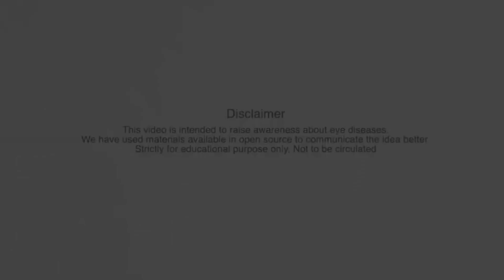आप का भरोसा आपके साथ हमेशा | Life Changing procedure Contoura Vision Lasik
चुनिए चश्मा हटाने के लिए सबसे विश्वसनीय Kapil Eye Hospital, आप का भरोसा आपके  साथ हमेशा  | Life Changing procedure Contoura Vision Lasik
Patient from Kurukshetra and he had undergone Lasik operation 25 years ago, now he has brought his son to get his glasses removed from Contoura Vision Lasik.
Contoura Vision Lasik is a laser eye surgery procedure that uses advanced laser technology to customize the treatment to the patient's individual corneal shape, creating a personalized and highly precise treatment plan. This allows the surgeon to create a customized corneal shape that is tailored to the patient's individual needs, providing improved vision and a decreased risk of night vision and dry eye side effects. The procedure also helps to reduce the risk of post-surgery complications.
Follow Us on:

📍Address: Kapil Eye Hospital, 240 Vivek Vihar, Near Police Line, Ambala City, Haryana